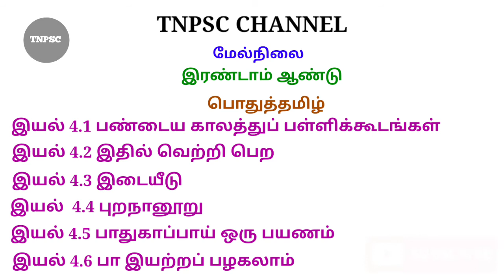tnpsc group 4 exam in tamil || 12th new syllabus in tamil || group 4 exam question and answer PDF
இயல் 1 All topics Pfd Link ...

இயல் 2 All topics Pfd Link ...

இயல் 3 All topics Pfd Link ...

TNPSC CHANNEL